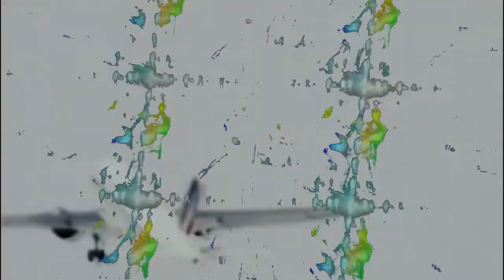U2 - Beautiful Day [Play HD ReRUB]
Here is my dance interpretation of this U2 classic, Beautiful Day !